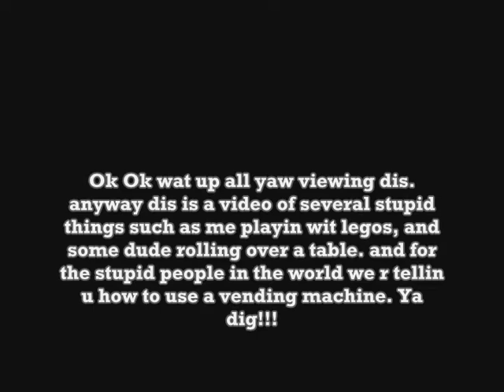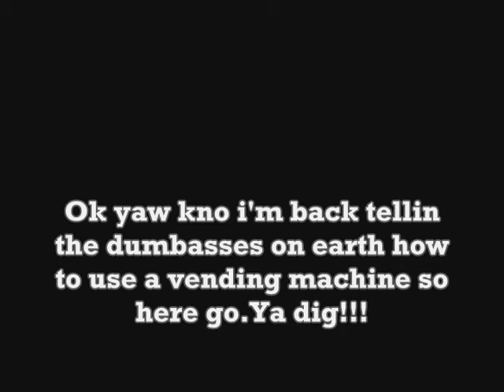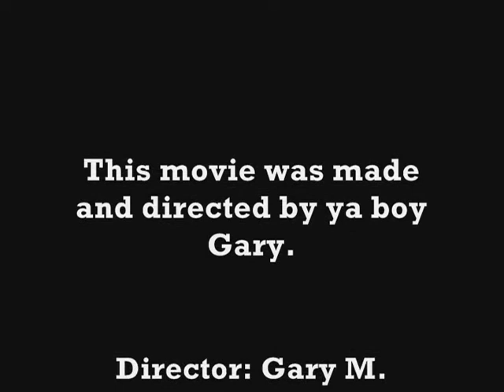random acts of funny things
please post comments dis was made by ya boy Gary